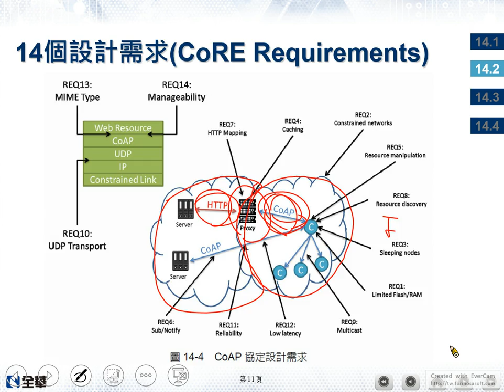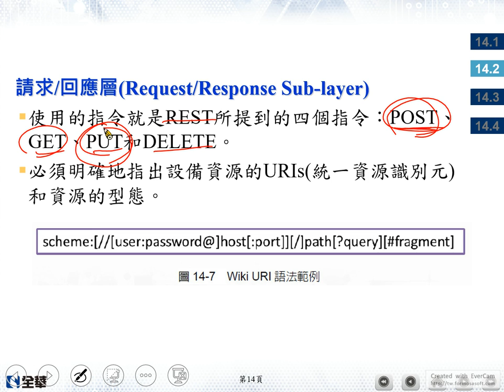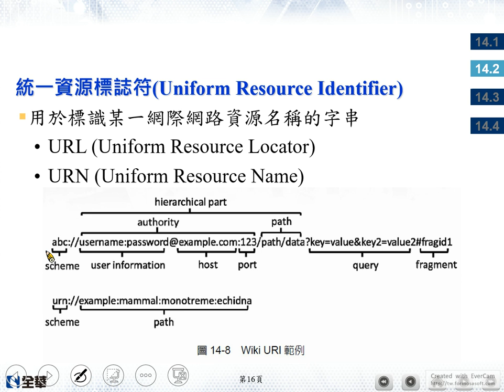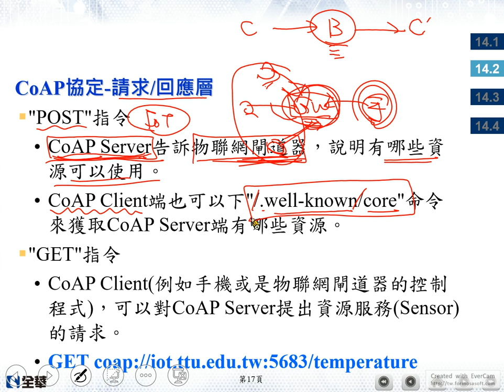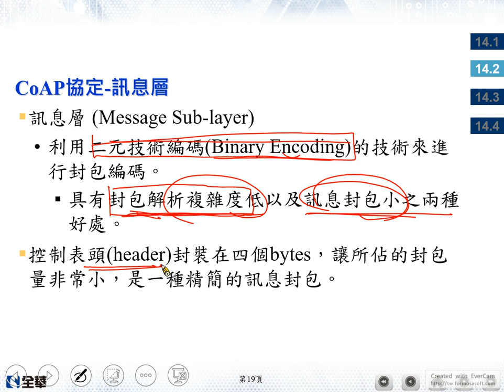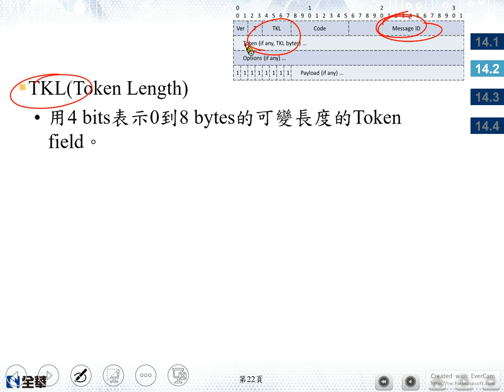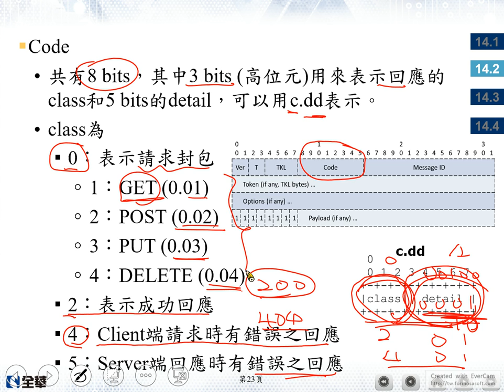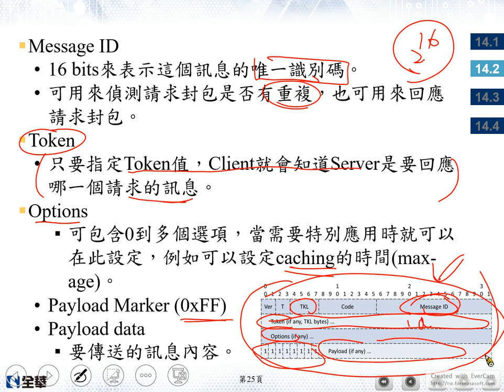14.2.2 CoRE 規範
物聯網嵌入式系統程式設計: